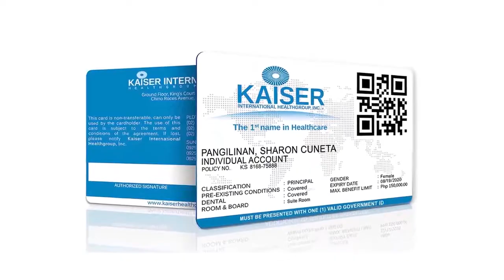KAISER YOUR PARTNER IN HEALTHCARE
Kaiser International Health Group Inc. is registered as a health care provider. Kaiser is far more than an HMO. While most HMOs cater to both group and individual accounts, Kaiser's product is geared to address the long-term health care needs of individuals especially after their employment and retirement years.